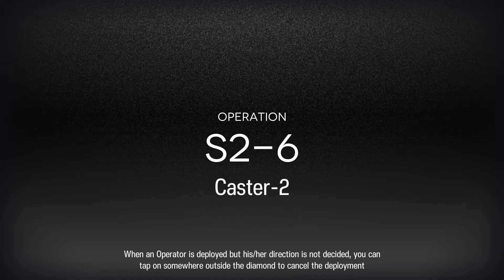Arknights : Episode 02 Separated Hearts #2